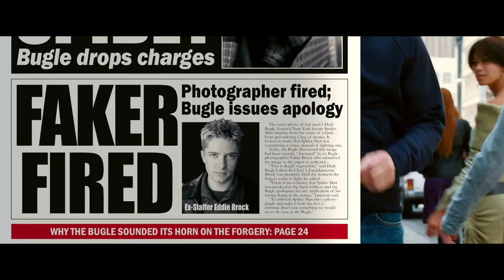Peter Parker Bailando / Escena Del Baile Spider Man 3 1080p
La grandiosa escena de Peter bailando en el Hombre araña 3